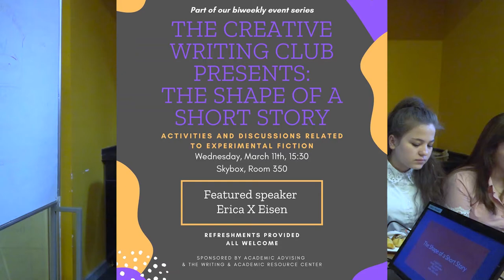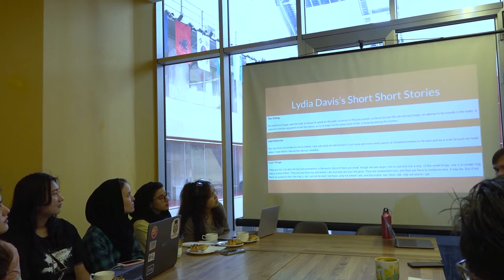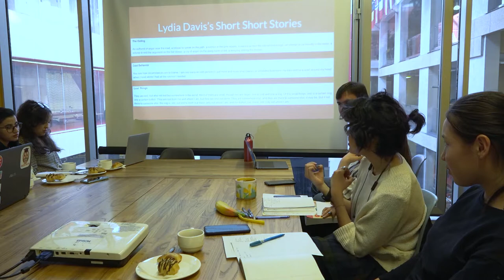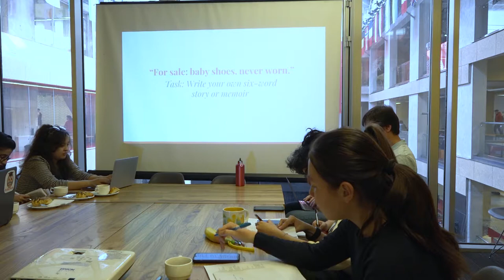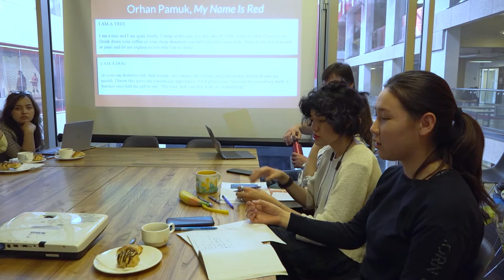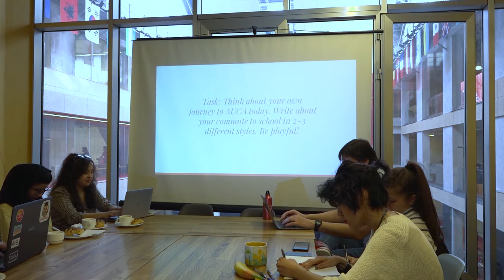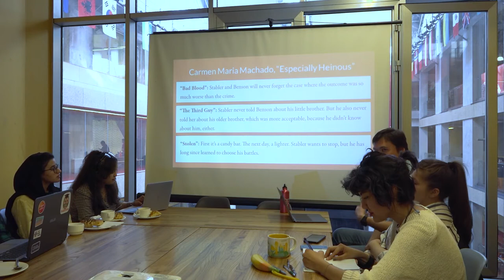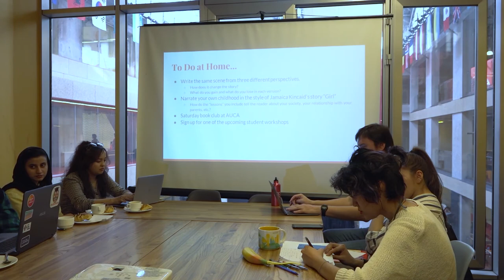AUCA Creative Writing Club Talk: The Shape of a Short Story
In the Creative Writing Club's latest talk, writer Erica X Eisen talks with students about experimental fiction and how students can use experimental techniques in their own writing. Her work has been published in The Threepenny Review, AGNI, n+1, The Baffler, The Washington Post, The Guardian, and elsewhere.

The Creative Writing Club at the American University of Central Asia is a joint effort of the Academic Advising Center and the Writing & Academic Resource Center.